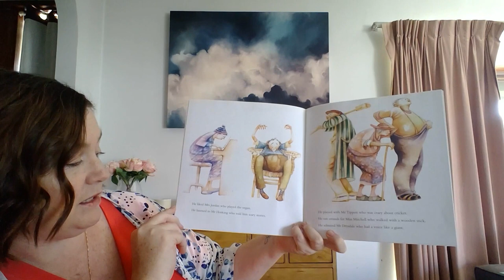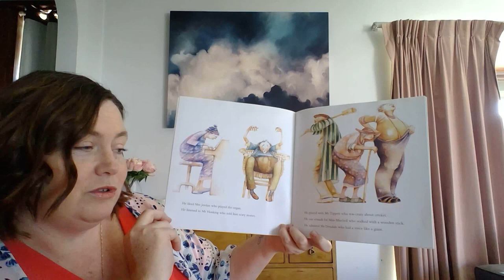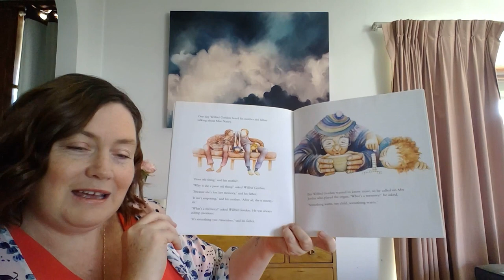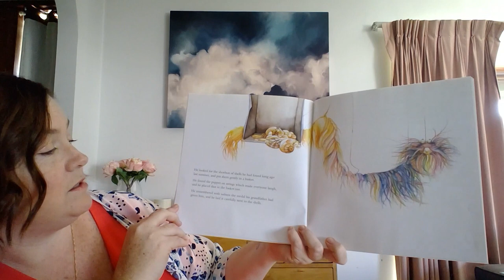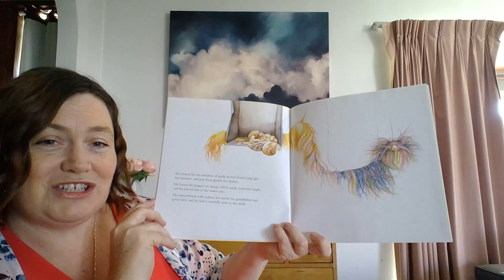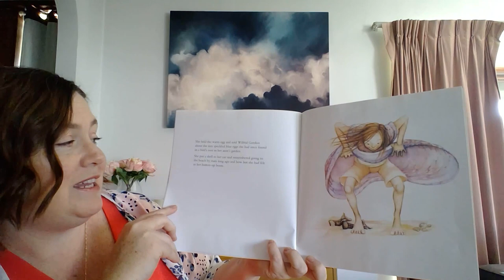Wilfrid Gordon McDonald Partridge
Stories for kindergarten children.
Book: Wilfrid Gordon McDonald Partridge
Mem Fox & Julie Vivas